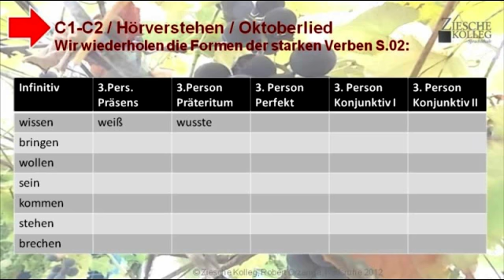A2-B1 Übung Wiederholung starker Verben und Verbformen S.02